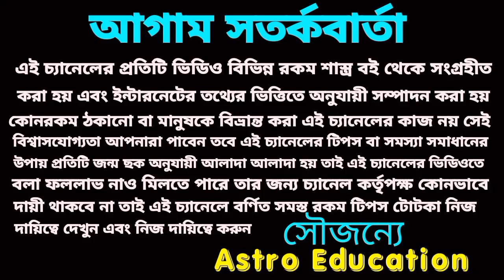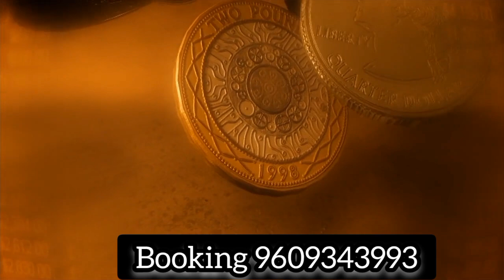সূর্যের আশীর্বাদে 4 রাশি হতে চলেছে মহা কোটিপতি!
সূর্যের রাশি পরিবর্তনে এই চারটি রাশি হতে চলেছে মহা কোটিপতি